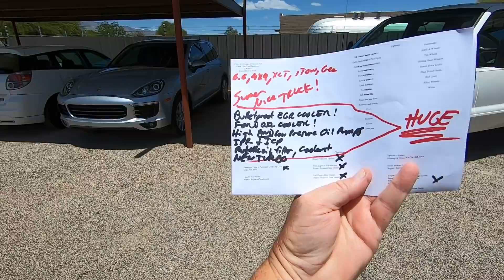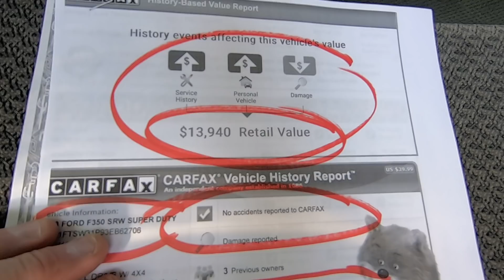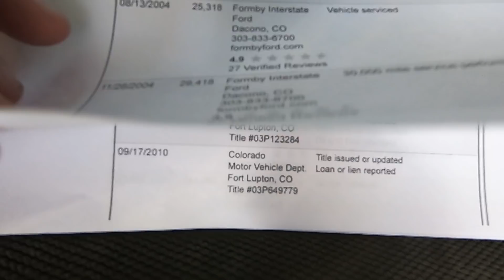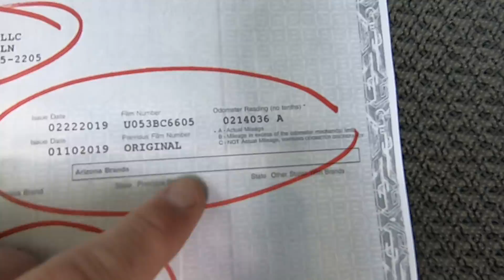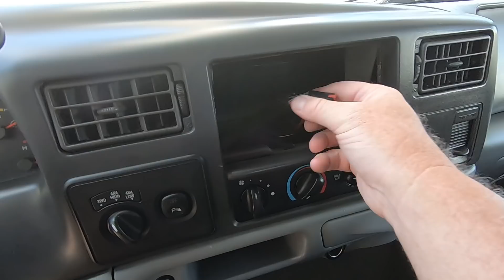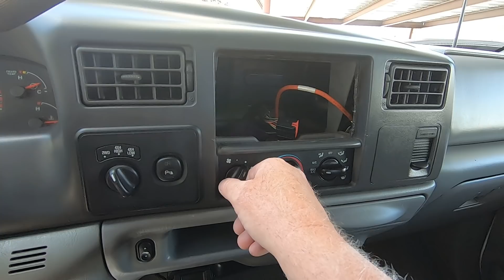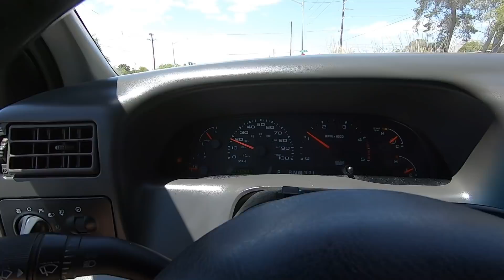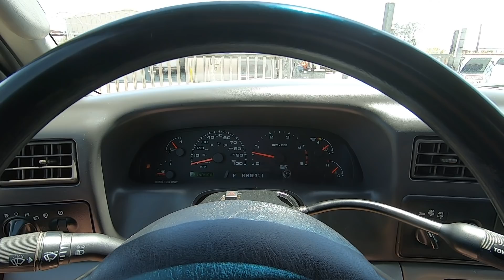2003 Ford F350 4x4 Bulletproof EGR Wheel Kinetics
to buy it in minutes!